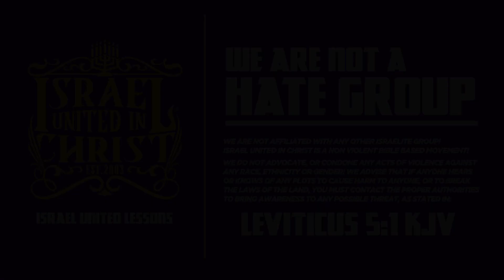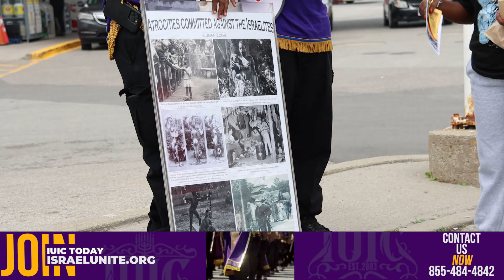Some Haitians Love Christian Lies